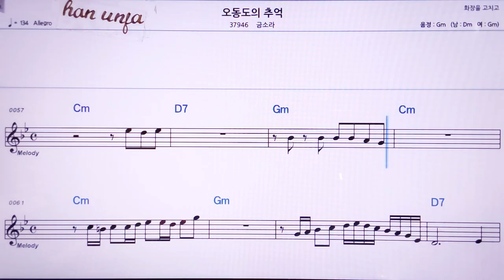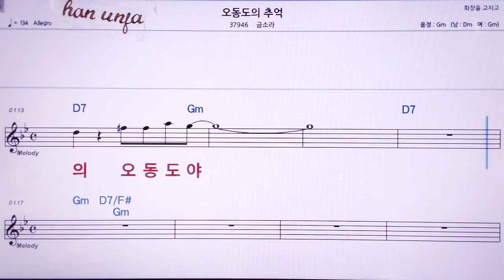💖오동도의 추억/금소라 👍MR,노래방, 악보, 코드,Karaoke With Sheet Music